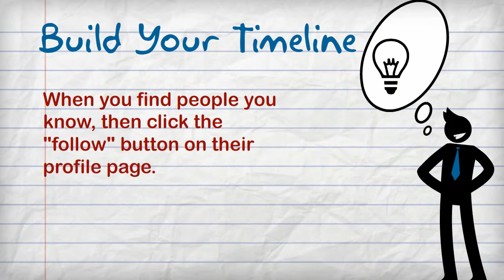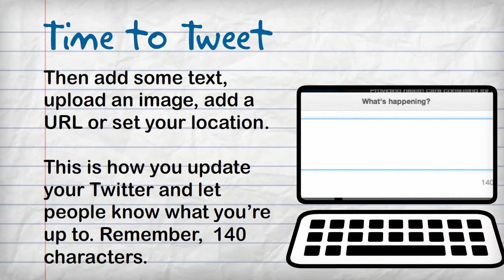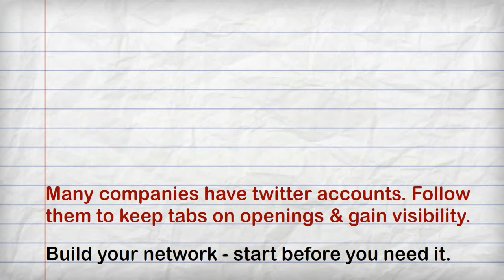Twitter 101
How to use Twitter for Job Seekers